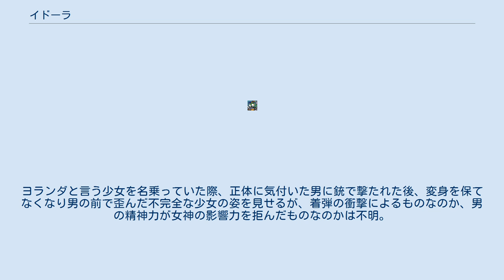イドーラ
イドーラ（Yidhra）は、クトゥルフ神話作品に登場する架空の神格。
 地球の全ての命の母と呼ばれる豊饒の女神。
別名「生と死の女主人」「夢の魔女」。
 地球誕生の後、最初の微生物が出現して以来、地球と共に存在し続けていた。
環境に対応して生き残るために、彼女は食べた生物の特性を獲得する能力を手に入れた。
ブラック・スートラに記述があり、ミャンマー、チャド、ラオス、シュメール、ニューメキシコ、テキサスなど世界各地で様々な形で崇拝されているが、実は各地の教団は、この女神の変身した少女が教祖となっている。
 彼女に気に入られたカルトのメンバーだけが彼女を実際に見ることができる。
 信者には豊作と健康な家畜の恩恵が与えられ、中には不老不死を与えられた者も居る。
反面、信者になるのを断ったりした者には恐ろしい報いがある。
 この女神の変身は魅力的な少女の像を投影して周囲を欺くやり方で、女神の正体を知る者や正体に気付いた者を完全に欺く事は出来ない。
ヨランダと言う少女を名乗っていた際、正体に気付いた男に銃で撃たれた後、変身を保てなくなり男の前で歪んだ不完全な少女の姿を見せるが、着弾の衝撃によるものなのか、男の精神力が女神の影響力を拒んだものなのかは不明。
 ウォルター・C・デビルJr.『What Lurks Among the Dunes』『Predator』『Where Yidhra Walks』『The Barret Horror』（「THE BLACK SUTRA」ISBN 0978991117 所収）